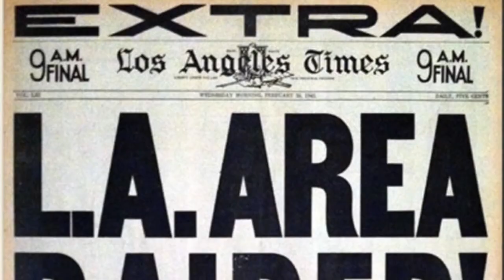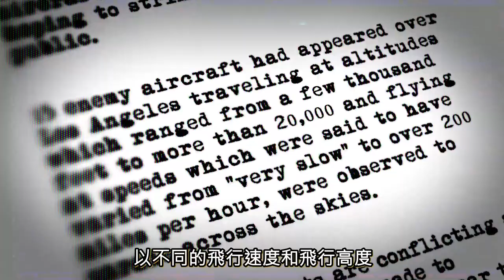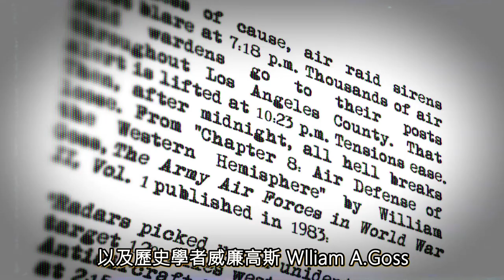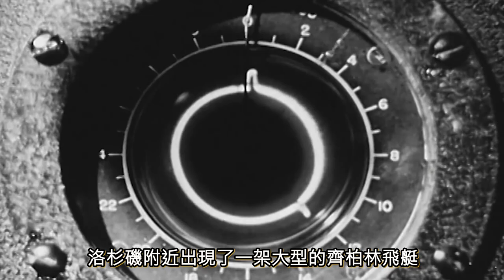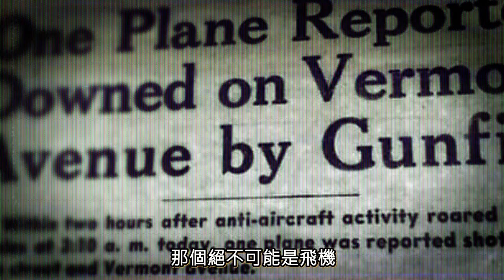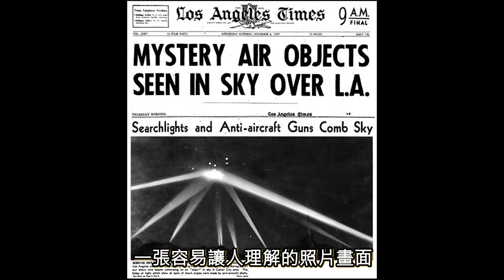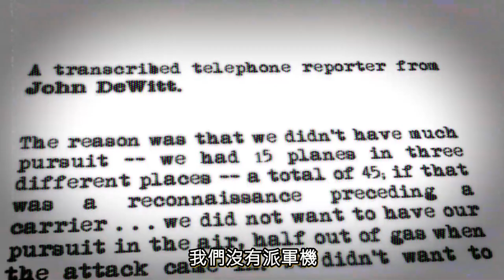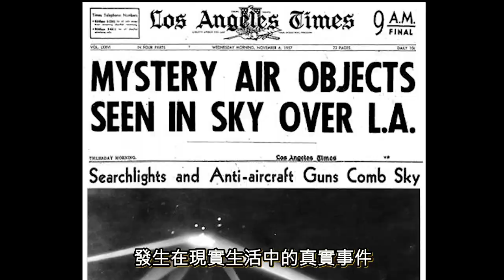美國洛杉磯不明飛行物UFO大戰(真實事件最完整解説)| 至今美國政府都無法解釋的空襲事件，外星人真的存在嗎？你應該瞭解的真實UFO案件 | 吳聊のufo筆記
美國洛杉磯不明飛行物UFO大戰(真實事件最完整解説) | 至今美國政府都無法解釋的空襲事件，外星人真的存在嗎？你應該瞭解的真實UFO案件

1942年2月25日在美國加利福尼亞州南部的洛杉磯發生了一件空襲事件，黨士兵們朝無法識別的飛行物體射擊了1400發炮彈后，不明物體缺神奇的消失了。
同一天美國NAVY部長 Frank Knox 缺向人們解釋當天沒有任何不明物體出現在洛杉磯上空，完全只是雷達信號誤報。可是，他的發言卻和美國戰爭部長 Henry Stimson的發言存在分歧。
所以1942年2月25日這一天，洛杉磯上空究竟出現了什麽？

這就是十九世紀最知名的不明飛行物事件之一 “洛杉磯UFO恐襲事件”。

大家好，這裡是吳聊の UFO筆記，一個UFO和 超自然現象愛好者的聚集地，有時候也會聊懸案和那些真實記載的事件 等等。
你聞所未聞的奇妙，有趣故事！

00:00 洛杉磯UFO之戰
01:54 1942 年 4月23日 - 1942年4月25日 （事發全過程）
06:33 二戰結束
07:57 解釋（一）
08:49 解釋 （二）
09:29 解釋 （三）：無法擊落の外星飛船
12:52 看法 ：雷達誤報？

每週四更新 ！敬請期待！

2️⃣谷歌地圖5個神秘坐標竟拍到義大利金字塔！南極秘密洞穴是不明飛行物UFO基地？

📌推薦影片：
🖥日本未來人國分玲預言問答全集 (50個語音版) 2024日本發生大地震? 外星人就居住在太陽系. ?

🖥(老高小茉來不及說)人類禁地幽靈鬼島, 給錢就能去?!  都市探險現場採訪威尼斯居民！

🖥日本預知夢漫畫預言2025會有災難降臨菲律賓和台灣海域，你準備好了嗎？ Ryo Tatsuki 我所看到的未來

🖥【超震撼】火星實現氧氣生產, 科學家發現黑洞背後的光! 火星殖民計劃另一突破!

🖥不明飛行物UFO真實錄音片段曝光！洛杉磯UFO事件CBS廣播新聞錄音片段，外星飛船曾來過地球？

🖥(辛普森預言)即將應驗的5個最新預言！CIA承認超能力者真的存在！人類終將殖民火星，美國政府和地球外星人的秘密？

🖥美國洛杉磯不明飛行物UFO大戰(真實事件最完整解説)| 至今美國政府都無法解釋的空襲事件！

🖥全身綠色地底人類？會是蜥蜴人嗎？還是穿越到地球的外星人？深掘英國綠孩事件！

🖥超恐怖的斯大林魷魚遊戲？蘇聯恐怖實驗:比古拉格勞改營更恐怖的納齊諾島計劃 (人類有病系列)